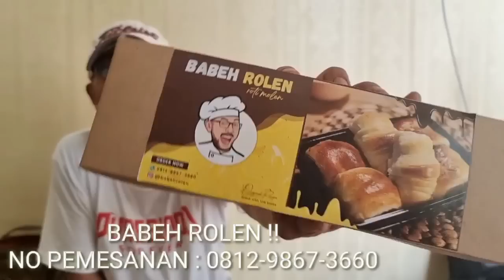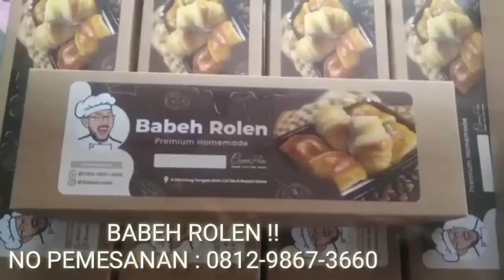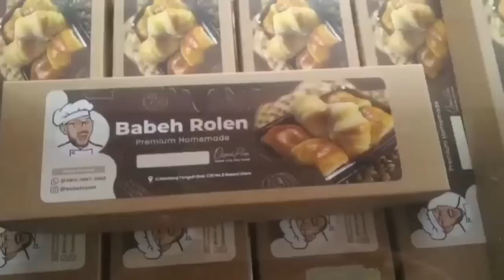SERU !! IKN Memecah Belah DAYAK ??